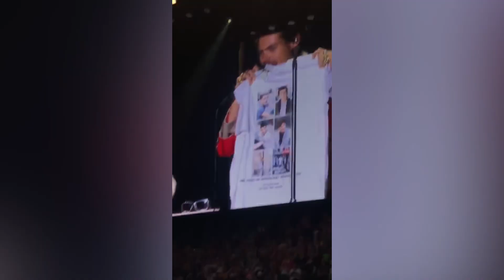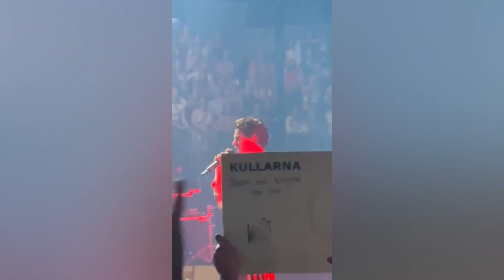HARRY STYLES HIGHLIGHTS FROM COLOGNE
Harry Styles In Cologne, Germany (July 22) wearing Gucci

Comment your favorite part of the show!

✩ Shipping is worldwide and free